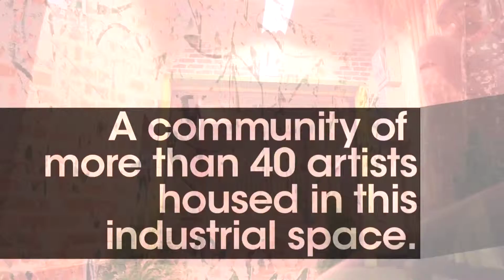Bridging Arts and Community: East Side Artist Building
As part of a video series for the Americans for the Arts Conference, the PMI team wanted to show how Pittsburgh is reinventing old industrial spaces. The East Side Artist Building is one of those industrial buildings that is now studio space for a community of 40 Pittsburgh artists, as well as an art gallery.

Original Music: Paul Luc, Pav Medicinal & Naf Keen.